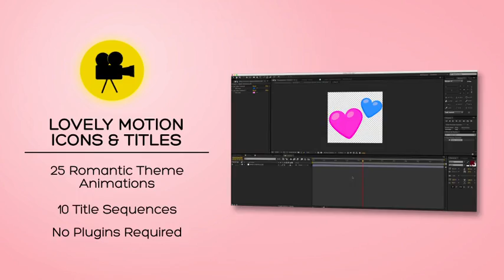Lovely Motion Icons & Titles - After Effects Template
DESCRIPTION
AE CS6 Template – Lovely Motion Icons & Titles

FEATURES
No plugins required
25 motion icons included
10 motion titles included
Fast Render
Tutorial included!

FRA
AE CS6 Template - Lovely Motion Icônes & titres

DEU
AE CS6 Vorlage - Schöne Motion Icons & Titel

KOR
AE CS6 템플릿 - 멋진 모션 아이콘 및 타이틀

ESP
AE CS6 Template - Lovely Iconos y Títulos de Movimiento

ITA
AE CS6 Template - Amabili movimento Icons & Titoli

POL
AE CS6 Szablon - Lovely ruchu Ikony i Tytułów